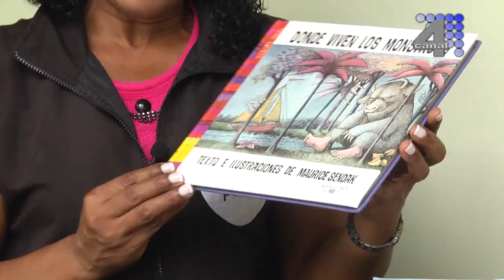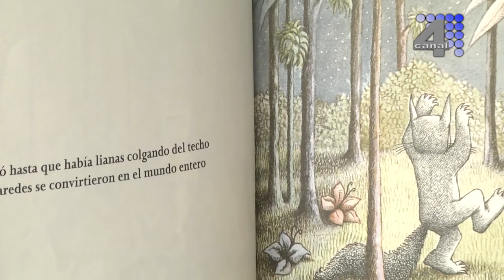EXPRESATE 11 OCTUBRE DE 2017